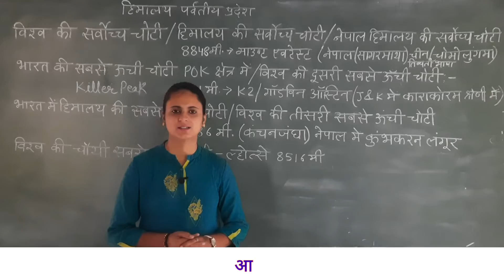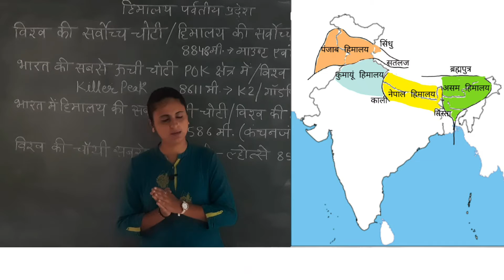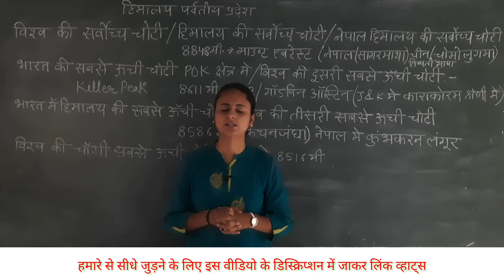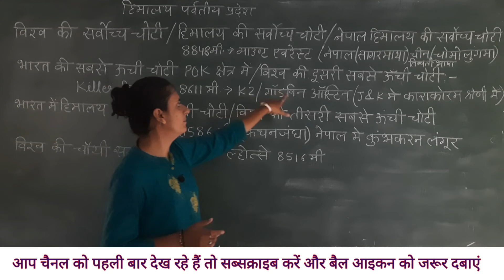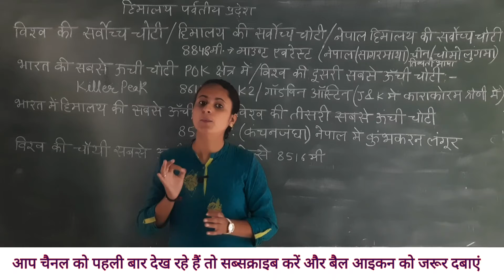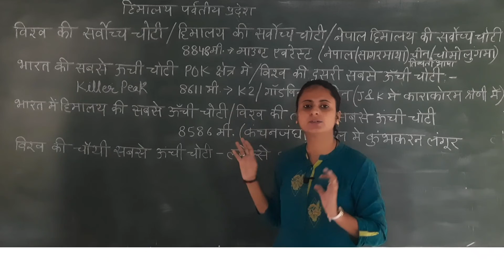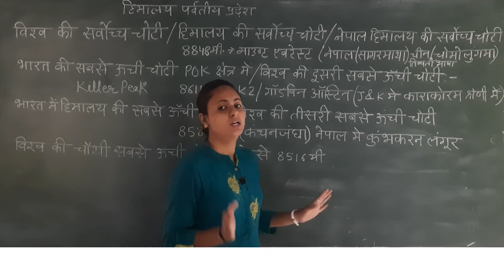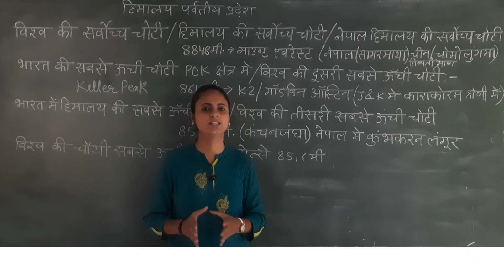हिमालय का प्रादेशिक विभाजन | नदी -घाटियों के आधार पर| Regional classification of himalayas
Regional classification of himalayas || himalaya ka pradeshik vibhajan || सिडनी बुरार्ड के अनुसार हिमालय का नदियों के आधार पर विभाजन || Himalayan Mountains || Bharat ka bhugol || Indian georaphy || by Priyanka Sharma || himalaya ki pramukh chotiya ke naam || himalayan geography || himalaya ka vargikaran || Himalaya Ki Pramukh chotiya purv se Paschim || भारत का भूगोल || नदियों के आधार पर हिमालय का प्रादेशिक विभाजन || सिडनी बुरार्ड के अनुसार हिमालय विभाजन
नमस्कार मित्रों
Hi

इस वीडियो में हिमालय प्रदेश के प्रादेशिक विभाजन के बारे में विस्तार से समझाया गया सिडनी बुरार्ड  के अनुसार नदी घाटियों के अनुसार हिमालय का प्रादेशिक विभाजन किया गया इसके साथ-साथ की प्रमुख चोटियों के बारे में विस्तार से समझाया गया है

• यूट्यूब चैनल के महत्वपूर्ण वीडियो के लिंक

नमस्कार
Study Point by sohan sir यूट्यूब चैनल पर आपका स्वागत है यह एक ऑनलाइन विश्वसनीय प्लेटफॉर्म है जहां संपूर्ण सामग्री और सटीक तथ्य और पूर्णता जांच परख कर सामग्री उपलब्ध करवाई जाती हैं इस ऑनलाइन प्लेटफॉर्म के माध्यम से विद्यालय स्तर की संपूर्ण सामग्री उपलब्ध करवाई जाती हैं साथ ही कंपटीशन एग्जाम RAS, SCHOOL, LECTURER, IAS, SECOND GRADE, THIRD GRADE, SI, RAJASTHAN, POLICE, PATWARI, GRAMSAVKE, LDC, HEAD MASTER, PTET, BSTC, सूचना सहायक, छात्रावास अधीक्षक आदि प्रतियोगी परीक्षाओं की सामग्री उपलब्ध करवाई जाती है
                               यहां इस प्रकार की सामग्री उपलब्ध करवाई जाती हैं कि आप की गुणवत्ता में बढ़ोतरी हो सके और आपकी योग्यता साबित हो सके इस प्लेटफार्म के माध्यम से सरकारी नौकरियों और शाला दर्पण, पे मैनेजर, इनकम टैक्स और तमाम सरकारी ऐप के बारे में जानकारी, सरकारी नोटिफिकेशन, और सरकारी आदेशों का विस्तृत बारे में भी बताया जाता है महत्वपूर्ण प्रश्नों की जानकारी भी दी जाती है समय समय पर परीक्षा के समय \